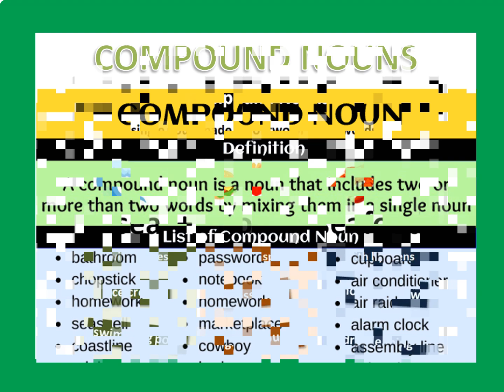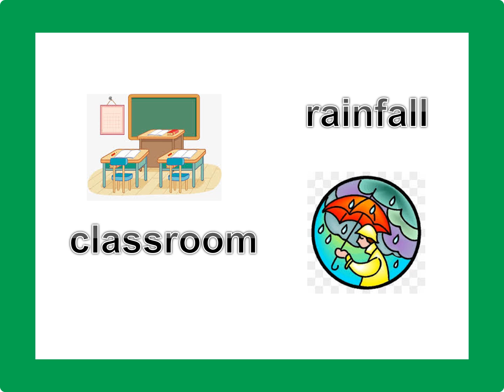✅ EASY ENGLISH GRAMMAR: COMPOUND NOUNS. 9 GRADE